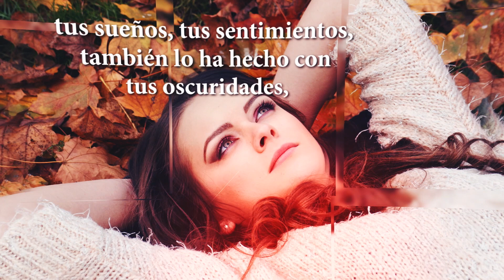Click To Pray, Orar con el Papa Francisco hoy Junio 12 2020 - Tele VID